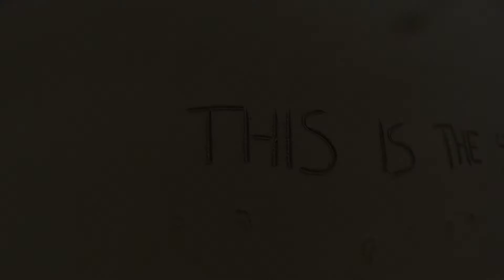surfing at home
surf a Crozon avec des super potes rencontrés en vacances! "surfing at home"
session matinal ,le lendemain de cuite